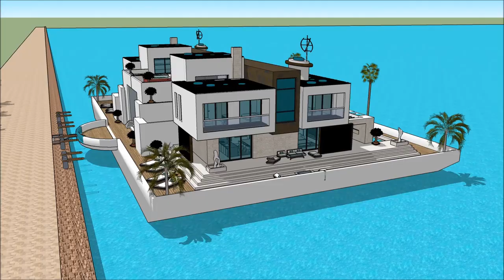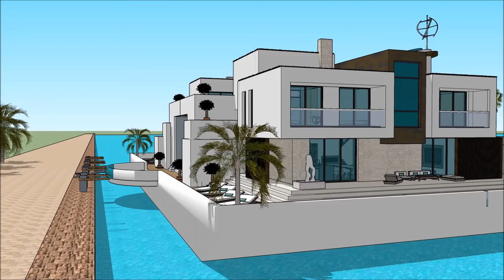SIMS 3 HOUSEBOATS BUILDING IDEAS HOUSEBOAT PLANS SIMS 4 TOUR DESIGN Grand Yacht Luxury Yachting D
The houseboatzania launching an innovative high-end luxury yacht houseboat home design potentially as a display of exhibition of the @SIMS 3 HOUSEBOATS BUILDING IDEAS HOUSEBOAT PLANS SIMS 4 TOUR DESIGN   Grand Yacht  Luxury Yachting D

The collection of sims concepts - Houseboatzania of SIMS 3 HOUSEBOATS BUILDING IDEAS HOUSEBOAT PLANS SIMS 4 TOUR DESIGN   Grand Yacht  Luxury Yachting D consists of high luxury and architectural art pieces in minimalism combined with living on the waterfront of the harbour of

The sims houseboat yacht design has the basis to sustain living with high standards and contemporary structural design at SIMS 3 HOUSEBOATS BUILDING IDEAS HOUSEBOAT PLANS SIMS 4 TOUR DESIGN   Grand Yacht  Luxury Yachting D with numerous of prospects for excessive living and celebrating the desire of life worldwide: